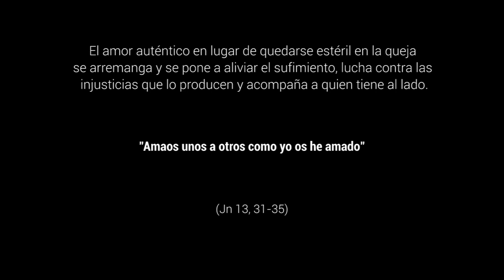Cimientos de amor - 5º Domingo de Pascua, Ciclo C.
Jn 13,31-35. El amor nos hace bien. Nos sana las heridas. Nos saca de nuestros encerramientos y oscuridades. Los seres humanos nos construimos sobre los cimientos del amor (relaciones familiares, afectivas, trabajo, vecindad, solidaridad…) Dios quiso que seas también para los demás, y puso en ti muchas cualidades que no son para ti, sino para otros. En una cultura individualista como la nuestra, un cristianismo cimentado sobre la roca de Jesús será siempre una propuesta sanadora. La amistad con Jesús nos saca del ensimismamiento y del aislamiento y nos empuja hacia las plazas de la vida a iniciar relaciones de amistad, sencillas, desinteresadas, incondicionales. Relaciones que son fuente de vida y satisfacción.